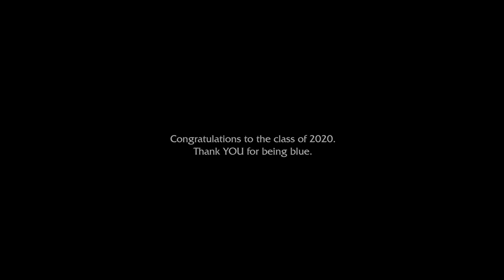May 8, Chapel